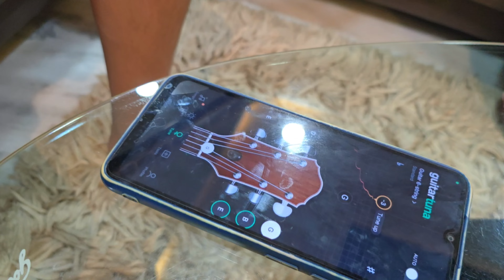Got my little brother his new guitar 🎸 | Vlog | Forever Hansika